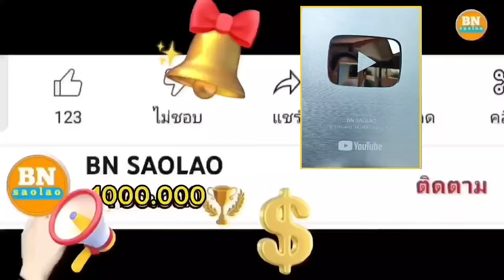ep852 สำเร็จการร่วมมือของทุกๆคนเพื่อทำสวน คนป่า ตองเหลือง ຄົນປ່າ